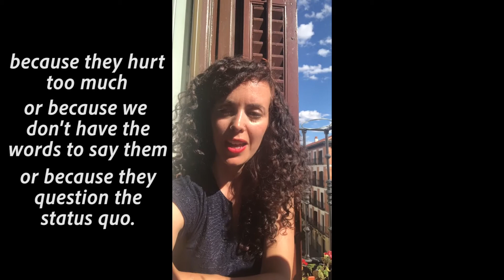Hello from the new Google Podcasts creator program teams!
We heard from thousands of eager podcasters in more than 100 countries. Here are the new teams we selected for training.